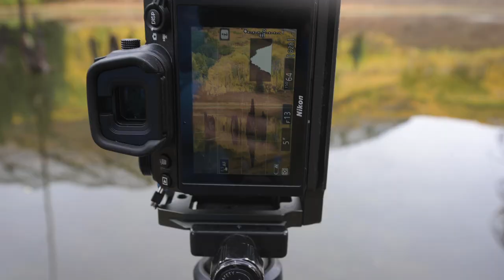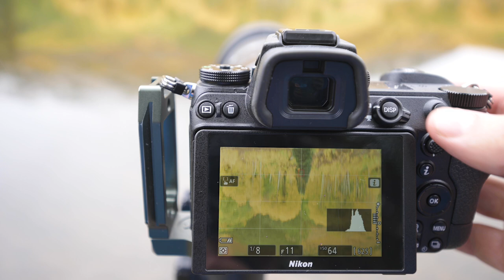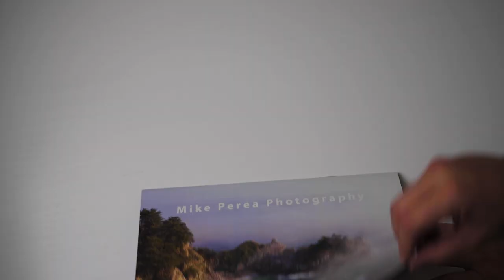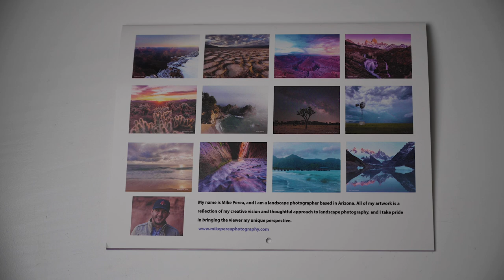A Creative TRICK for Amazing REFLECTION Photos!! | Landscape and Wildlife Photography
Calendar is now SOLD OUT
In this weeks video, we are on the hunt to photograph moose in Crested Butte, Colorado.

Our Partners:
B&H Photo

Mike's Gear

Chris's Gear